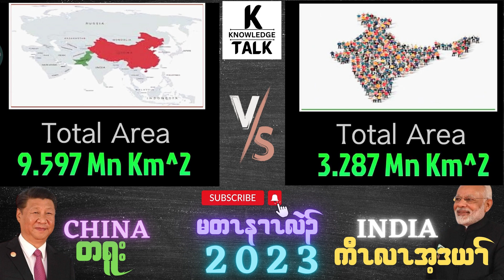China VS India who win? 2023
License Owner
cutekidlovekid Gold
License Number

All in one/ General video tutorials/ fun/ active/ music/ educate/ craft/ etc
Link below-